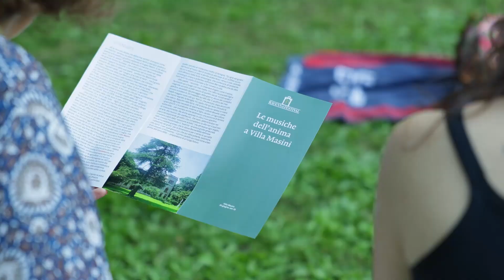Le musiche dell’anima a Villa Masini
venerdì 14 giugno, Villa Masini

Naïssam Jalal
Quest of the Invisible
Naïssam Jalal flauto, voce, nay, composizione
Leonardo Montana pianoforte
Apostolos Sideris contrabbasso

Elina Duni & Rob Luft
Songs of Love and Exile
Elina Duni voce
Rob Luft chitarra
Kiril Tufekcievski contrabbasso
Viktor Filipovski batteria

in collaborazione con Agrisofia

(video Jimmi Rodolfi)